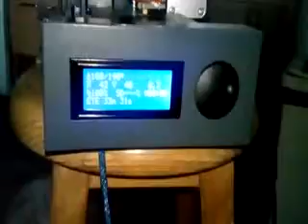Velleman Vertex Nano, out of the box, the final assemby, and it prints!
Beware, the thing comes out of the box with the Filament pulling stepper and thingamajigs INSIDE the box, and you'll have to assemble it the right way up. Download the Vertex's Repetier, it's better, that way.